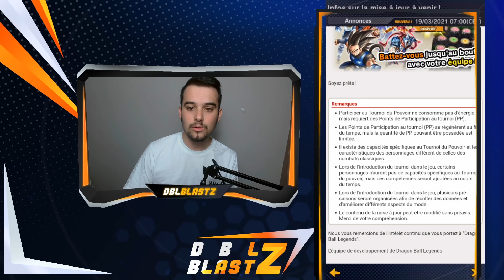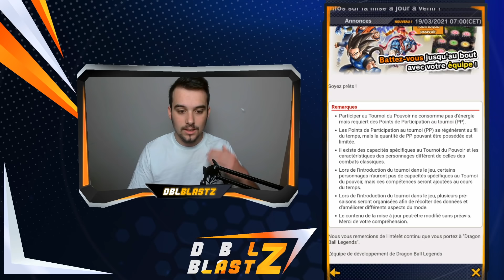🚨 MÉGA HYPE !!🚨NEW MODE DE JEU ARRIVE !! 🔥 LA FOLIE SUR DRAGON BALL LEGENDS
Bonjour à tous ! On se retrouve aujourd'hui pour une vidéo News

Ciao les légendes !